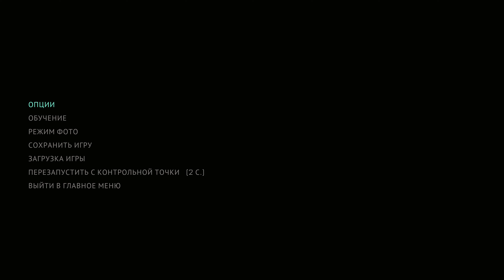The Callisto Protocol Часть 2 Медблок (МАКСИМАЛЬНЫЙ УРОВЕНЬ ОХРАНЫ) (РУССКАЯ ОЗВУЧКА)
Начинаем проходить космический хоррор от создателя Dead Space на высокой сложности. Диалоги озвучил на русский.

Поддержав канал по ссылке выше, вы получите доступ к следующим эксклюзивным прохождениям:
 1. Red Dead Redemption 2
  2. Castlevania Lords of Shadows
  3. Dark Messiah of Might and Magic
  4. The Outer Worlds + DLC
  5. Limbo
  6. Inside
  7. Ori and the Blind Forest
  8. Blasphemous
  9. Valfaris
  10. Little Nightmares
  11. Ранний Доступ к видео
  12. Infamous Second Son
  13. Hollow Knight
  14. Mafia Remake
  15. Darkwood
  16. Little Nightmares 2
  17. Castlevania Lords of Shadow 2
  18. Katana Zero
  19. The Medium
  20. 12 Minutes
  21. Vampire The Masquerade Bloodlines
  22. Dragon Age Origins
  23. Цикл Роликов про старые игры
  24. The Thing
  25. Blasphemous 2
  26. Terminator Resistance